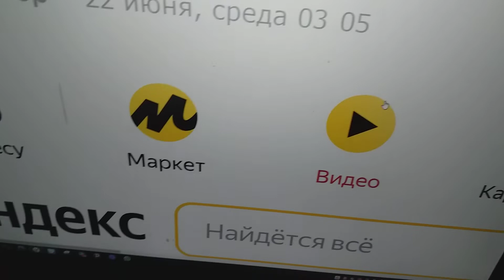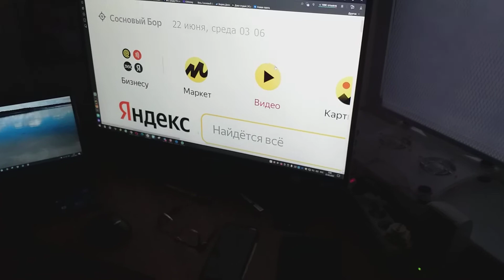Уже выключились уличные фонари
В три часа ночи уже выключись уличные фонари.
Хотя еще  час почти до восхода.
И хотя пословицу — «Когда в хвосте начало, то в голове мочало» — никогда понять не смогут все в мире дикари,
Клипов записей с пословицей великой этой постоянно пополняется мной колода.